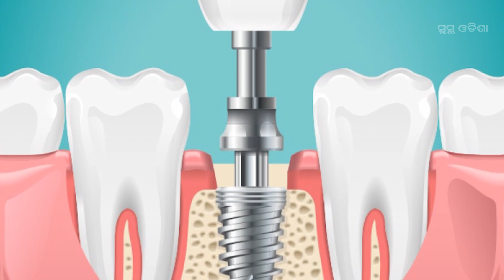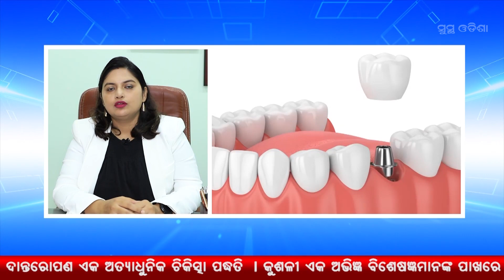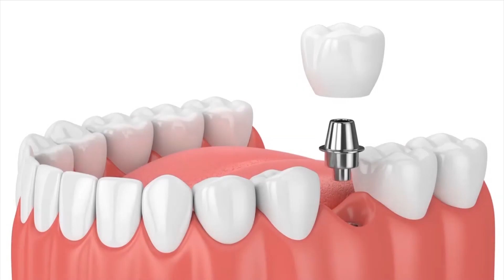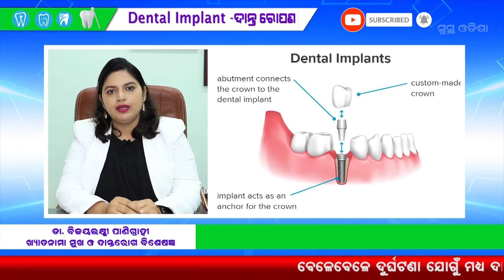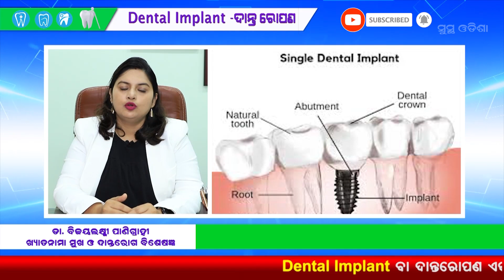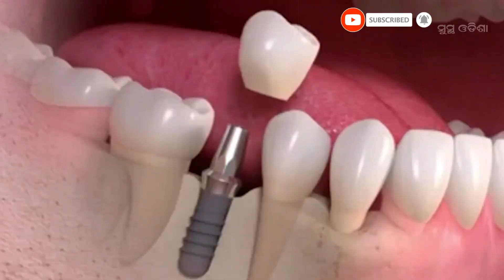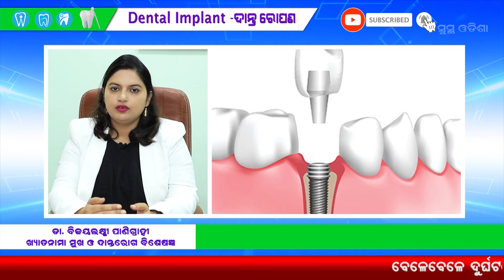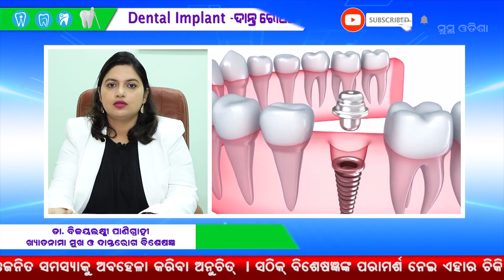Denatal Implant ||Dr Bijayalaxmi Panigrahy ||Eminent Oral ,Maxillofacial &Hair Transplant Surgeon